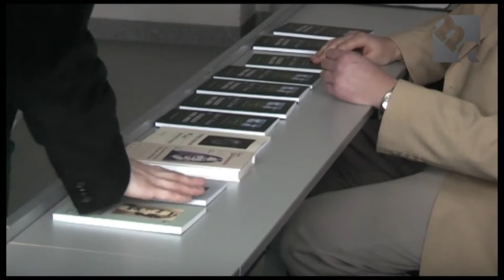John F. Deane na UKF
V letných mesiacoch navštívil UKF írsky básnik John F. Deane.